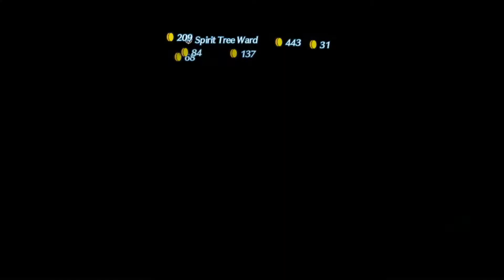Xenoblade Chronicles 2 Torna The Golden Country: Part 6-Preparing for the Aegis War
Malos and artifices has stormed the kingdom, Our heroes rushed in to rebel the attack but they have proven to be quite the diffcult threat to deal with leaving Zettar with doubt on the Kingdom's walfare but it seems he was more concerned with Addam on that note. Regardless how dangerous their foes are they must stop them at all cost.